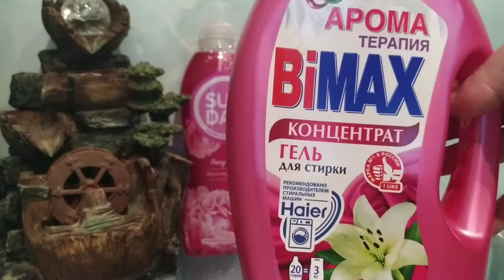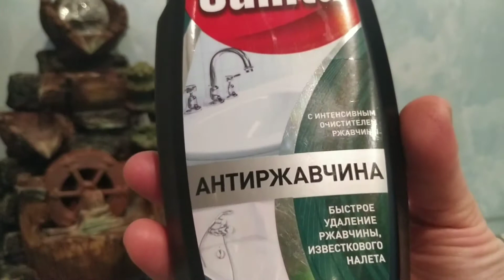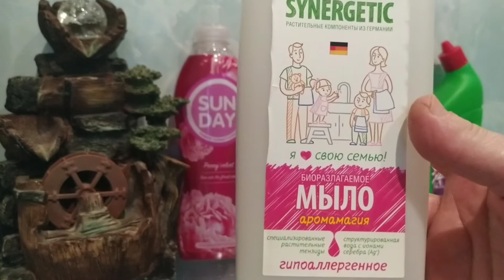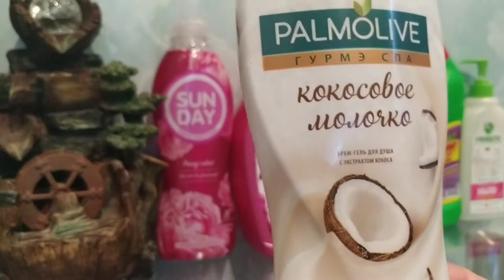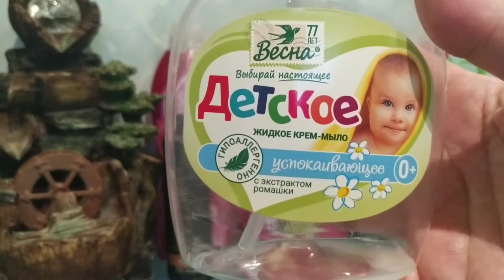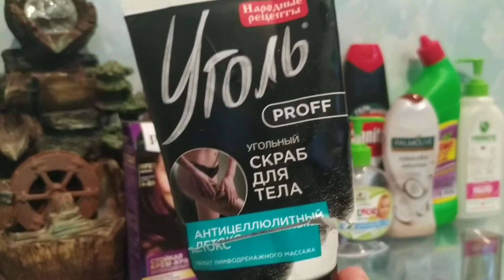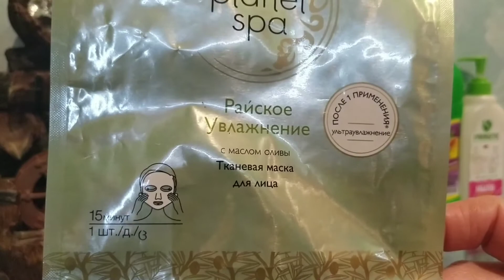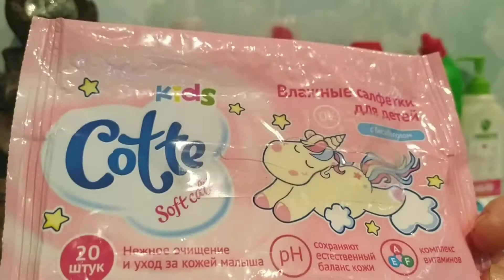Пустые баночки-ноябрь 2 часть.